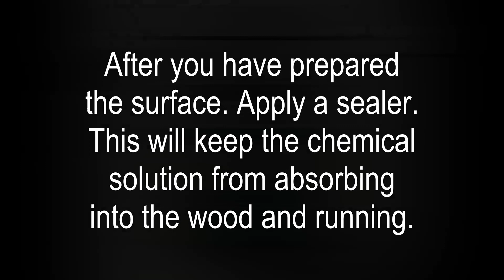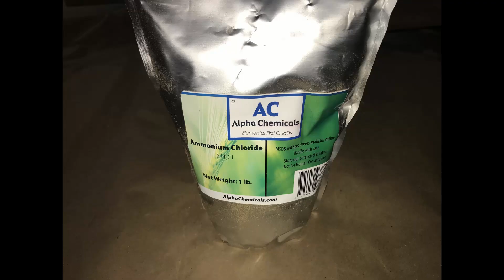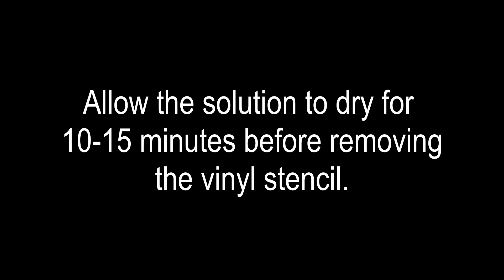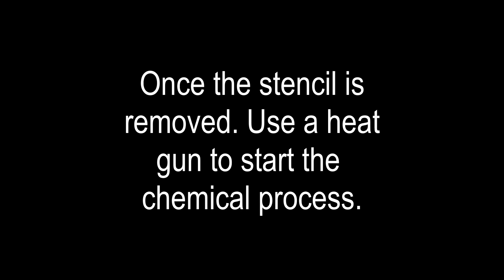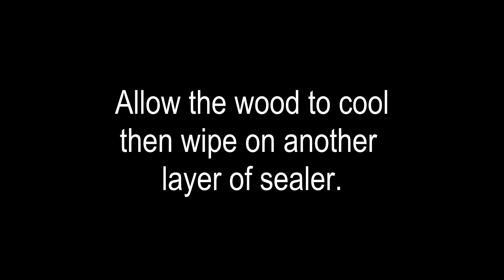How to Chemically Burn Wood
In this video we will show you how to burn wood using Ammonium Chloride, a vinyl stencil, and heat gun.

Ammonium Chloride

Camera Dolly